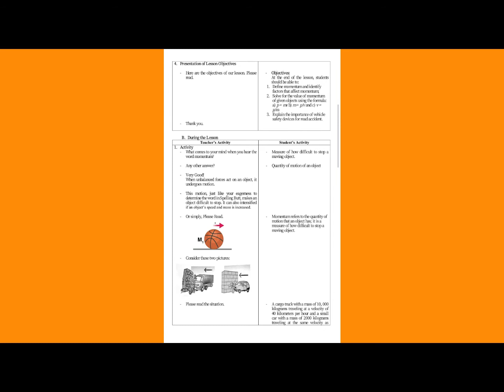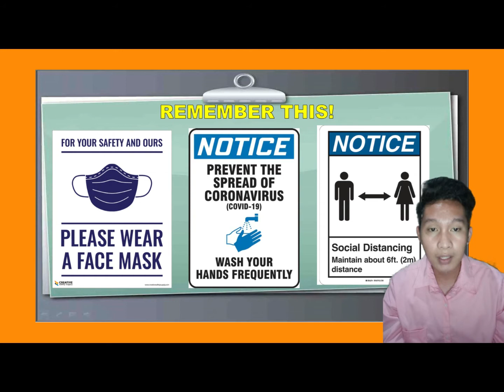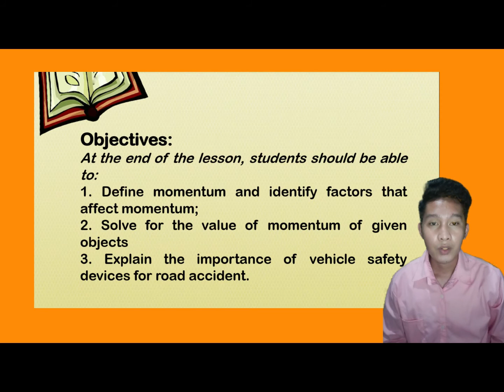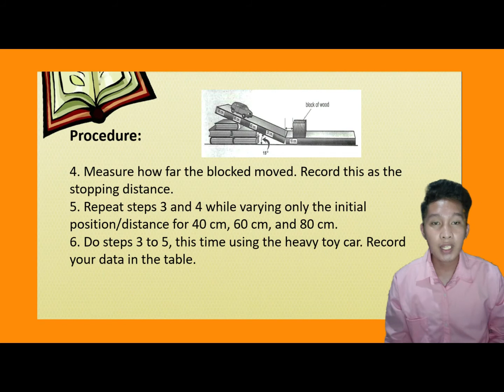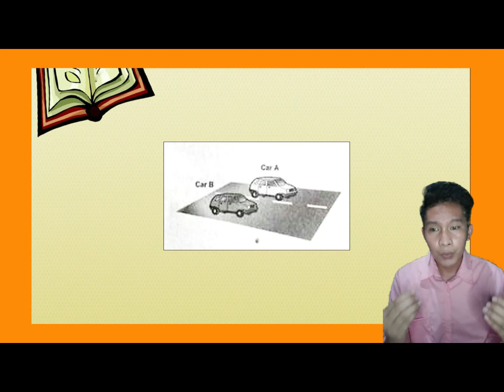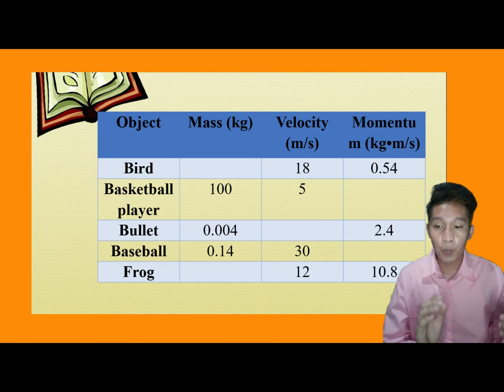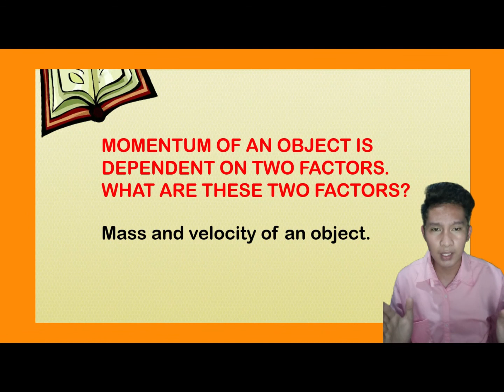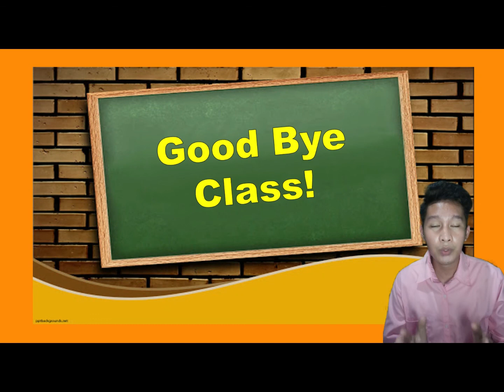ONLINE TEACHING DEMO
Teaching demonstration